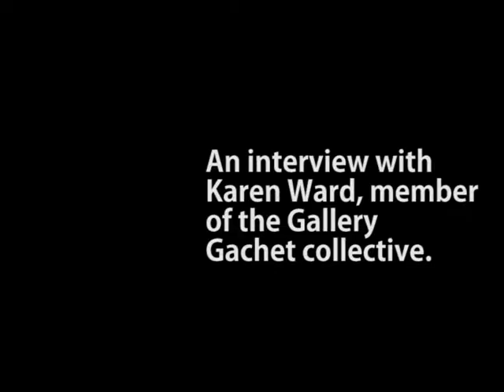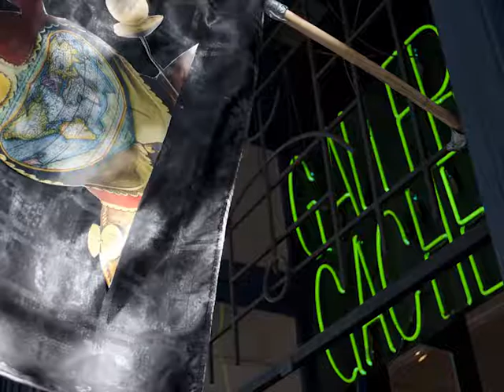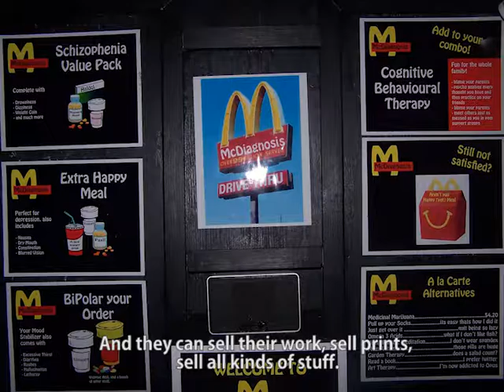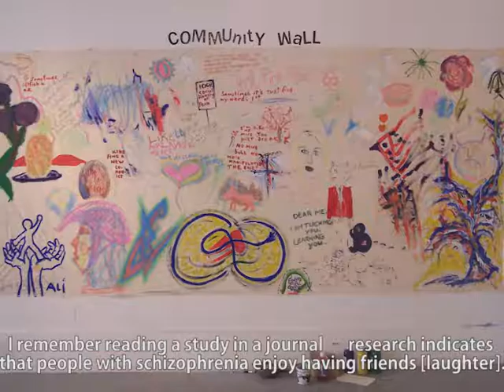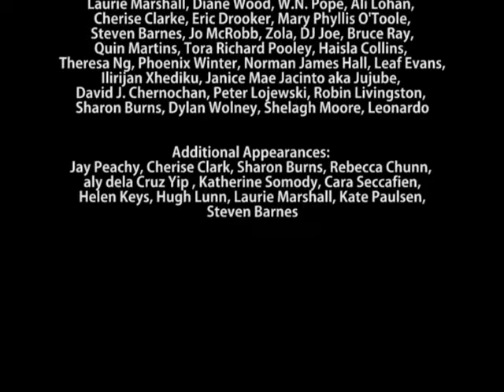Gallery Gachet Video featuring Karen Ward.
Karen Ward is a writer, artist, activist and longtime Collective Member who believes that Gachet exemplifies best practice in community mental health programming.